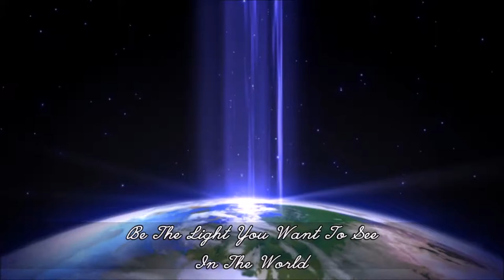Unique Cloud Formations "Videos"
to my new Rumble Channel "Citizen Jay".

Just a few Video clips of some of the Unique Cloud Formations I have captured here. It would be much appreciated. Come and check out some of the other Playlists I have on my Channel of a variety of my favorite YouTube videos that you might enjoy as well... that I update regularly.
These videos just show a small sample of my collection of photos and videos. As of 8/4/2022 I have captured 2041 Photos and 631 Videos of the Sylphs and I took them all from the backyard here.
Some of my new ones are "ABSOLUTELY BREATHTAKING"!

I have also created over 15 different Playlists containing several hundred of my favorite YouTube videos.
I created them with the intention of Raising Awareness, Inspiring, Motivating and Entertaining all of you. I hope you enjoy them.

Citizen J.

Credits:

Photos and Videos: Citizen J.

Intro Video - (background Video Loop) File Name: WD0255.mov

Video Music:
Track: Like the Polar Star
Artist: Daniel Espada

Channel Art: Profile- Citizen J.  Banner- Citizen J.